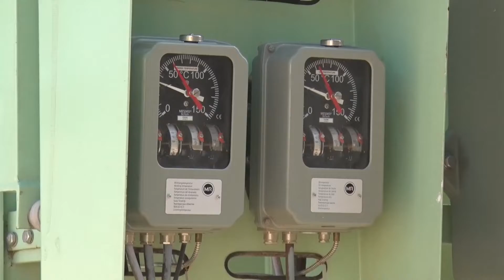Osvaldo Jaldo | Entrega de luminarias LED a siete comunas de Tucumán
Tucumán | Como parte del plan de recambio y promoción de luminarias LED, encabezamos el acto de entrega de artefactos para las comunas de Arcadia, San Andrés, Tapia, El Puestito, Villa Belgrano, San Ignacio y Los Nogales.

 Es muy satisfactorio llegar a más comunas rurales con esta tecnología que brindará múltiples beneficios fortaleciendo el alumbrado público, mejorando la seguridad y la calidad de vida de los vecinos, y cuidando el medio ambiente.

Estamos llevando adelante una importante política energética, proyectando un esquema sostenible con la instalación de las luminarias LED, y fundamentalmente a través de las grandes inversiones que estamos realizando en estaciones transformadoras con el fin de beneficiar a todas y todos los tucumanos.

Nos acompañaron el vicepresidente de la legislatura, Regino Amado; los ministros Álvaro Simón Padrós (Desarrollo Productivo) y Miguel Acevedo (Interior); los directivos del Ersept, Luis Morghenstein y Beatriz Bordinaro de Peluffo; Santiago Yanotti, vicepresidente de la Compañía Administradora del Mercado Mayorista Eléctrico (Cammesa); el gerente general adjunto de EDET, Horacio Nadra y el legislador Daniel Deiana.

 También estuvieron presentes el comisionado Julio Maturana de Arcadia;  Felix Paz de San Andrés; Pedro Acosta de Tapia, Juan Victor Diaz de El Puestito;  Graciela Juárez de Villa Belgrano;  Liliana Antonelli de San Ignacio y Miguel Mendez de Los Nogales.